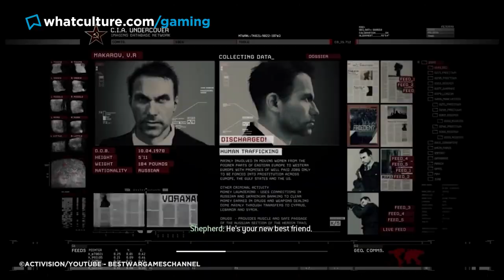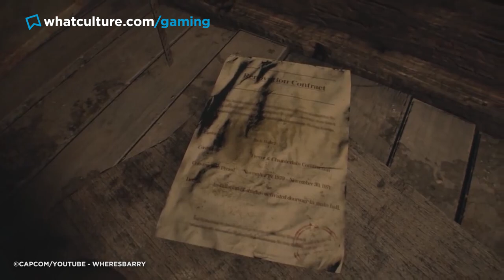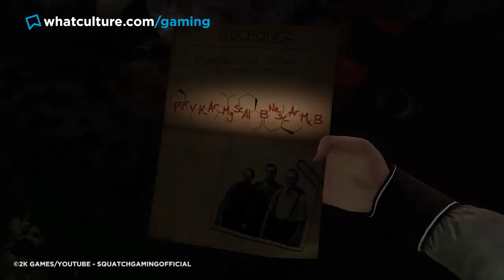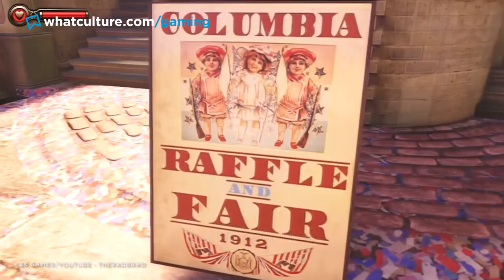7 Plot Holes Easily Answered In Their Video Games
Look a little closer and everything makes sense

Timestamps:

0:00 - Intro
00:30 - Modern Warfare 2
01:40 - Resident Evil
02:52 - Final Fantasy VII
03:53 - Bioshock
04:55 - God Of War 2
06:12 - Resident Evil 4
07:15 - Bioshock Infinite
08:32 - Outro